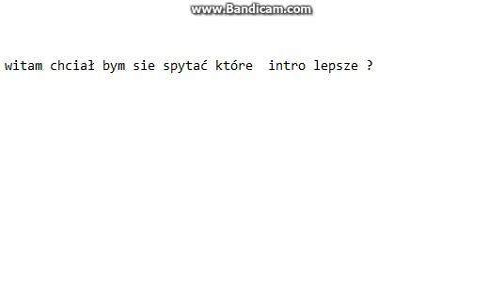które intro leprze ?